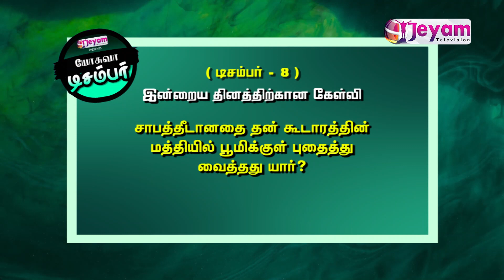Yoshuva | Decamber 8 | Daily Bible Quiz | Jeyam Tv